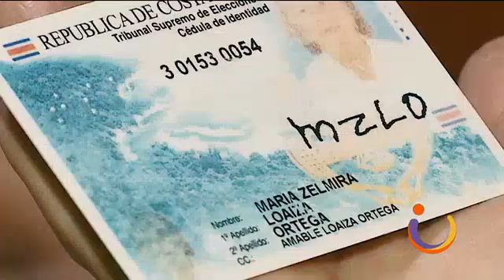¿Una abuelita con 200 hijos?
No te pierdas la historia de Doña Zelmira, también conocida como Doña Amable.